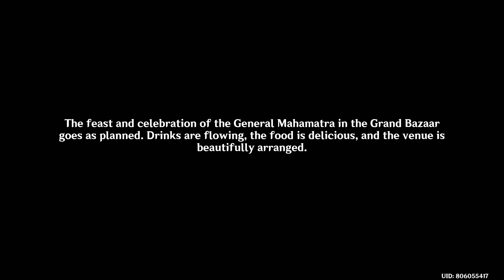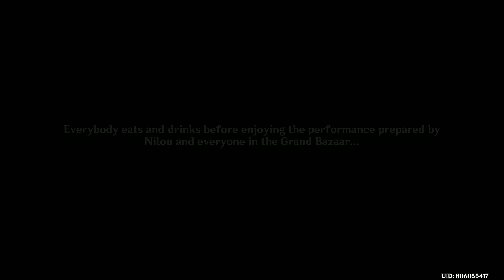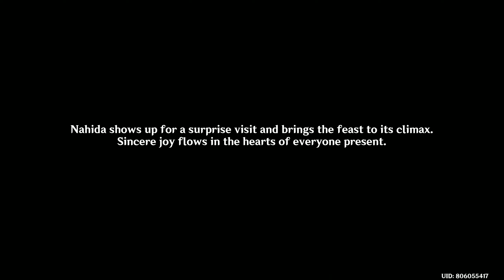Chapter III: Truth Amongst the Pages of Purana - Act V: Akasha Pulses, the Kalpa Flame Rises #3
A Toast to Victory
 - Talk to Collei
 - Talk to Tighnari
 - Go to the Grand Bazaar
 - Inquire about Alhaitham's whereabouts in the Akademiya
 - Enter the House of Daena and look for Alhaitham
 - Talk to Alhaitham
 - Go to Port Ormos
 - Go to Aaru Village
 - Wait for the feast to start (19:00 - 24:00 two days later)
 - Go to the Grand Bazaar to attend the feast
 - Talk to everyone at the feast (0/4)
 - Go to the Sanctuary of Surasthana